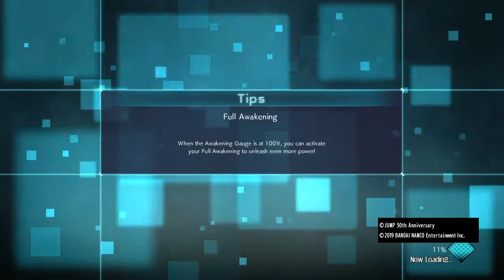Save The Jump World: Namek! Jump Force - Gameplay Walkthrough Part 16 Story Mode